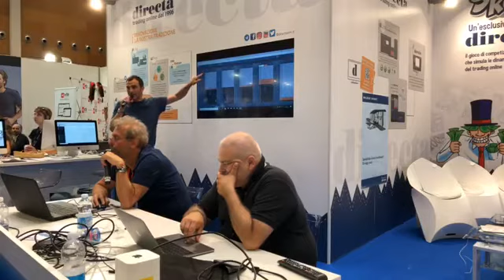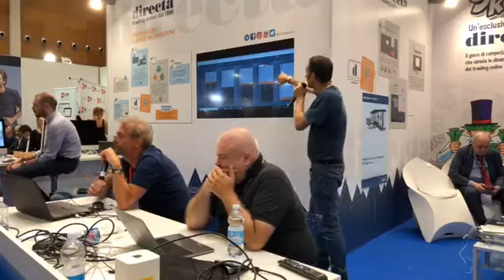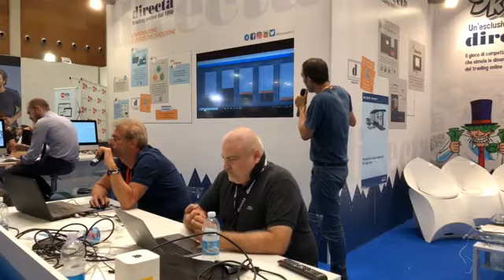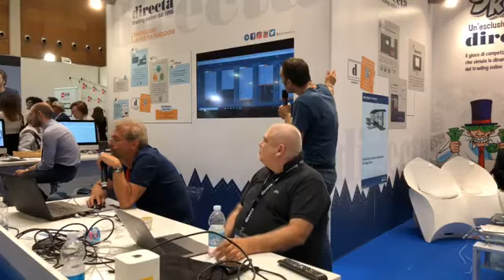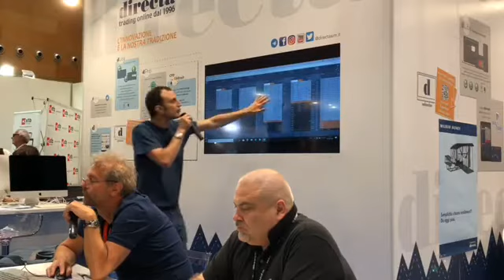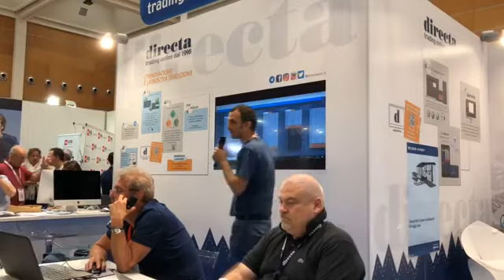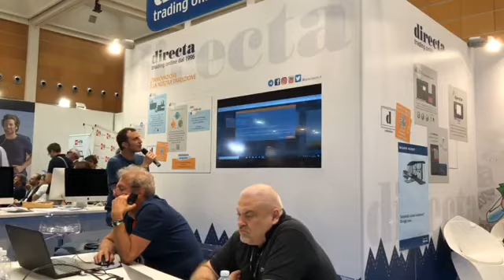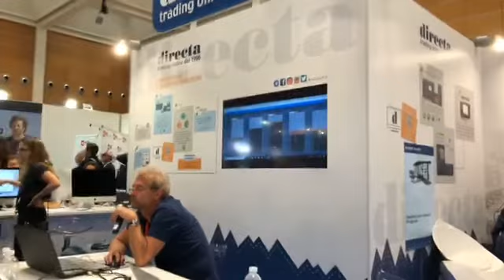ITForum 2018 | Giovanni Borsi e Davide Biocchi analizzano le riunioni FED e BCE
Directa a ITForum 2018
Giovanni Borsi e Davide Biocchi analizzano le riunioni FED e BCE